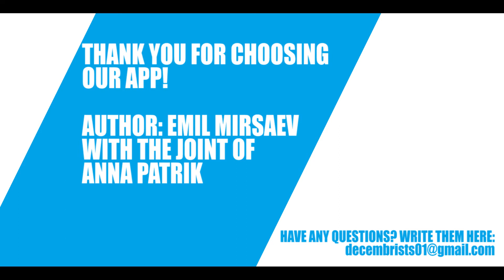DECEMBRISTS IN YEKATERINBURG: THE END OF THE TOUR